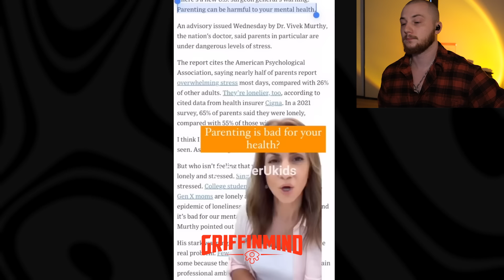Men Dont Hold Back Against WOKE People for 32 Minutes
Studio Setup:
Camera 📷 Canon EOS M50:

tags (ignore)